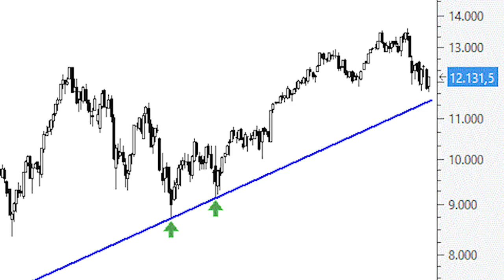El Dax reacciona a las puertas de la directriz alcista de los últimos nueve años